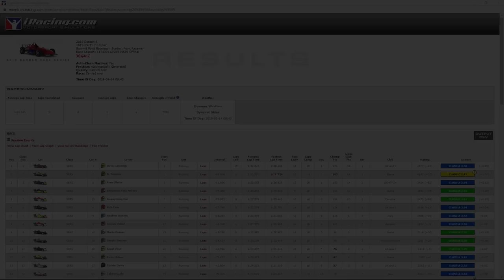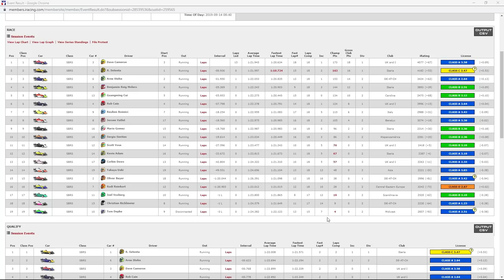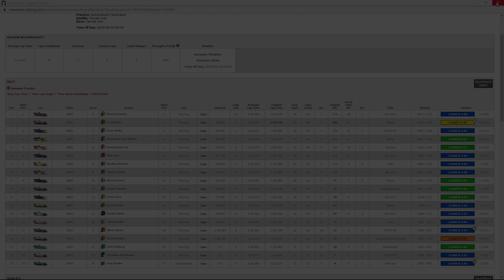iRacing | RACE LONG BATTLE! | SKIP BARBER @ SUMMIT POINT | FIRST RACE WITH NTM7 & DAMAGE MODEL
I hope you enjoy the content. If you have any questions, please ask :)

Want to start iRacing? If so then you can use the link below to sign up :D

If you would like to support me and help the channel grow then you can do so via the following links -

My rig -

Custom built Aluminium Profile rig & screen mount
Accuforce V1
Huesinkveld Ultimate Pedals

Screens -

3 X 32" Viewsonic Curved 144hz monitors
1 x Asus MG248Q 144hz monitor

Simulator PC -

16gb Corsair DDR 4 Memory
Zotac GTX 1080ti

Webcams -

Logitech C922 Stream
Logitech C920

Sound -

G533 Wireless DTS 7.1 Surround Gaming Headset
ModMic 5